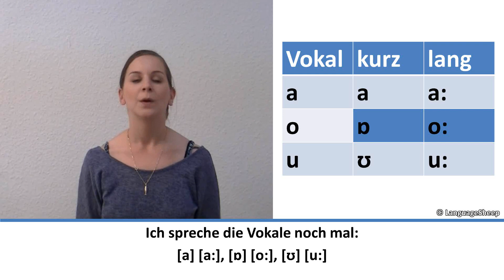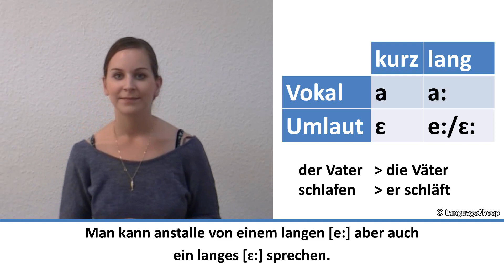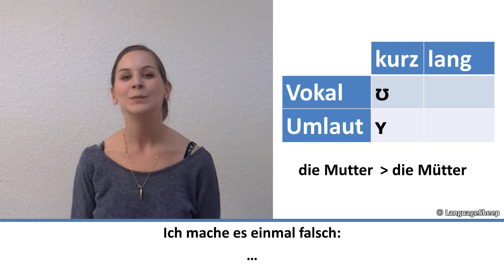Deutsch lernen: Umlaute im Deutschen/Umlauts in German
Learn the Basic's of German today! ➡️ Course
🇩🇪 Deutsch Online Course/German Online Course: An community with over 550+K followers.

Dieses Video erklärt, wie Umlaute im Deutschen ausgesprochen werden. Das Video hat deutsche Untertitel.

Это видео покажет тебе произношение Umlaute (äöü) в немецком языке. Цель этого видео -- помочь тебе, улучшить свое произношение. немецкие субтитры.

Bu videoyla Almanca'da ich kelimesinde kullanılan UMLAUTLER'in (äöü) söyleyişini veya telaffuzunu öğreneceğiz.

Este video explica la pronunciación las letras äöü en alemán.
El video tiene subtítulos en alemán.

This video explains the pronunciation of umlauts äöü in German. The video has German subtitles.